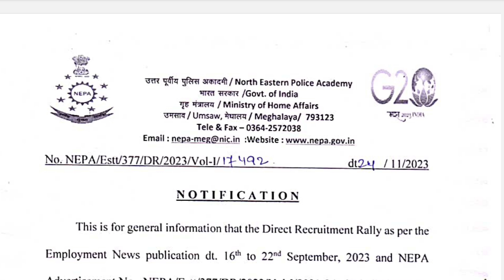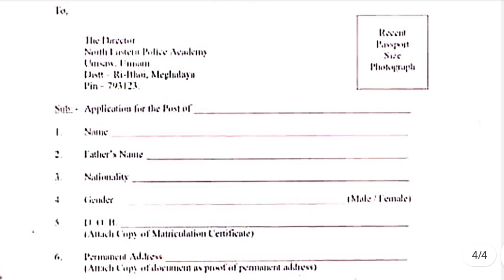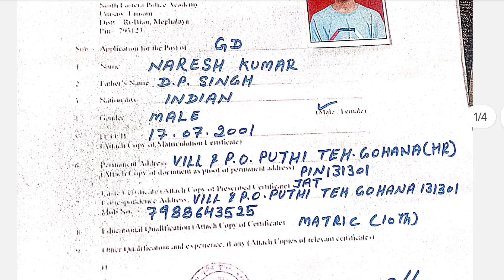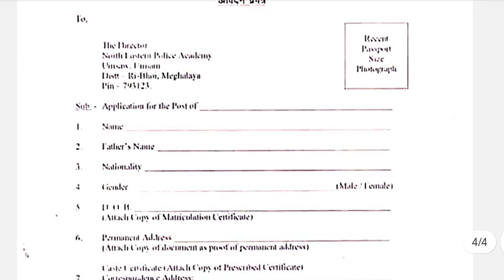NEPA Recruitment notification update 2023